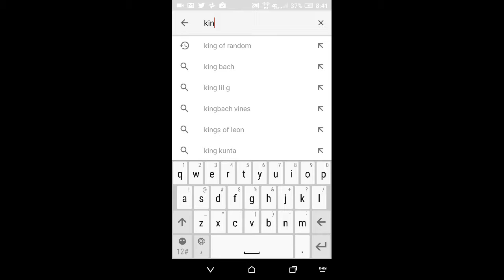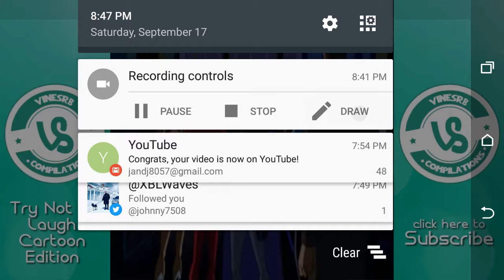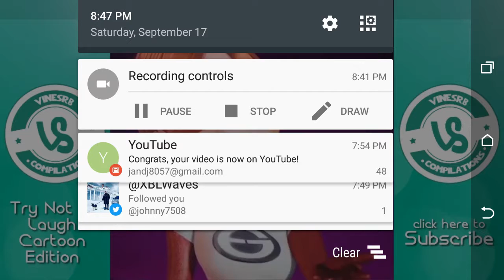Try not to laugh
I can edit I well be editing now